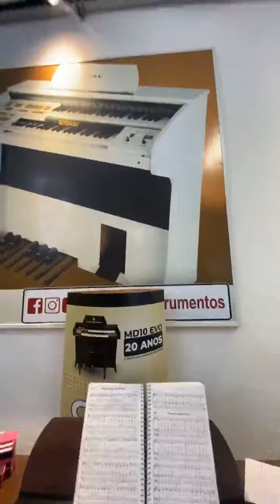Essas Organistas emocionaram a CCB 😭😭😭